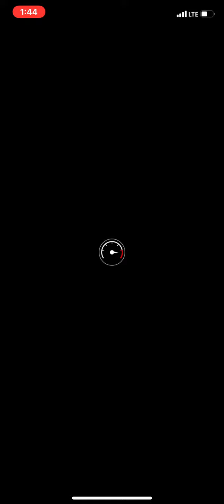Break Item Boxes (2021 Halloween/ London Tour)